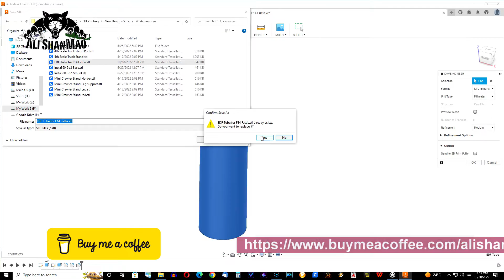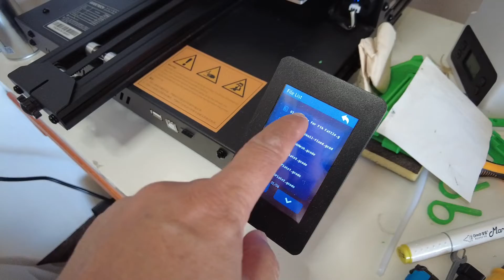Converting Fattie RC F14 Tomcat into Twin EDF Ducted Fans Jet